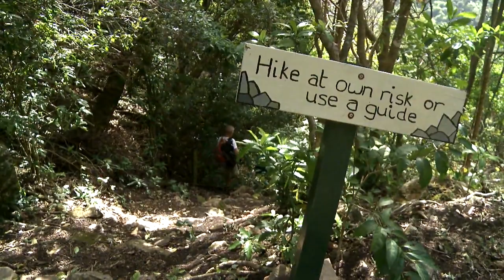The highest volcano of the island-601 metres-is The Quill. The Quill is sleeping and is dangero 🔴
Content by: Learning by action (producent);Klaudie Bartelink (camera);Stichting Natuurbeelden

Description: Clip made in nature from the collection of the Netherlands society for nature images

Description (more): At the volcano and in the damp crater live and grow, among other things, hermit crabs, the harmless coluber snake, orchids, silk katoenbomen, strangle various green bushes, heliconias and even goats.